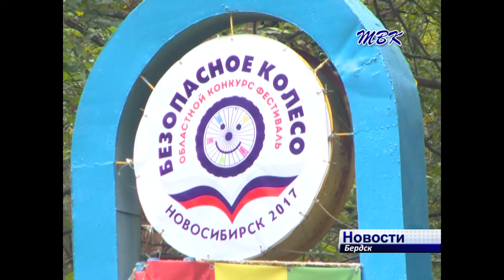На областном конкурсе «Безопасное колесо» бердчане вошли в десятку лучших